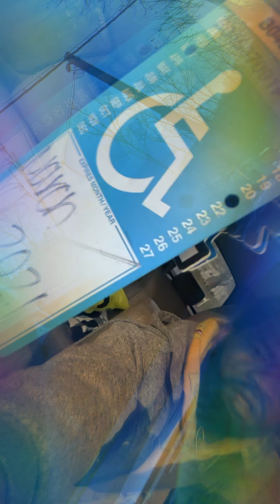Riding in peeks kill lol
Taking a ride today